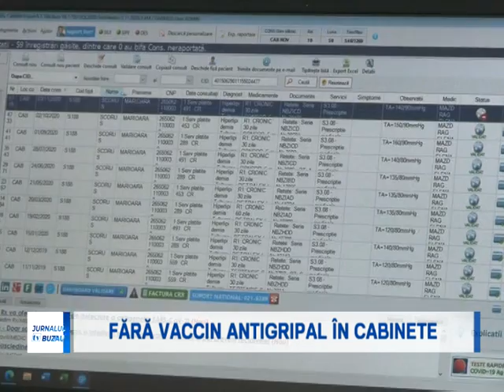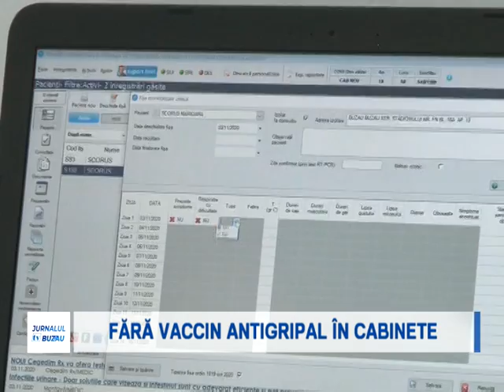FARA VACCIN ANTIGRIPAL IN CABINETE